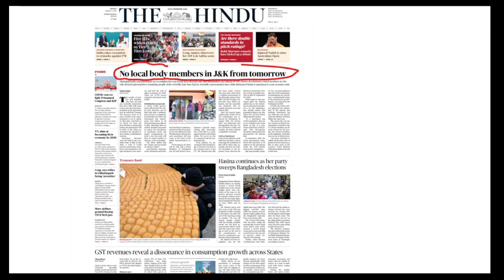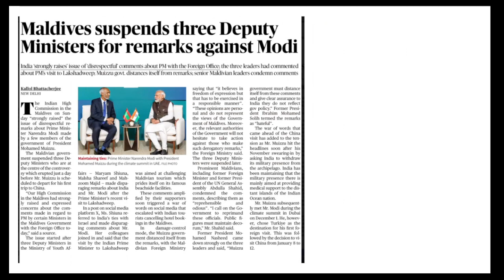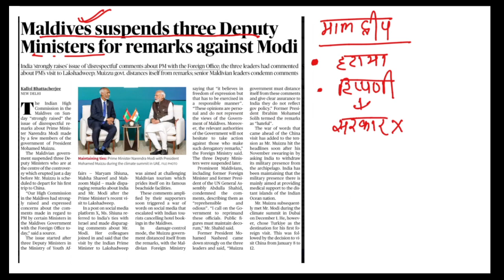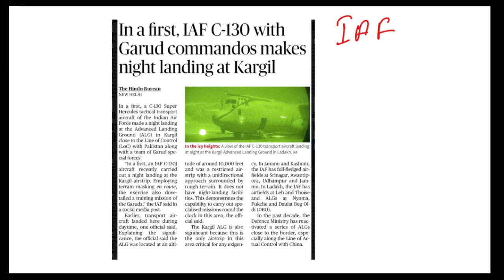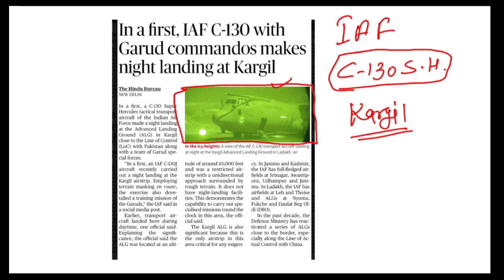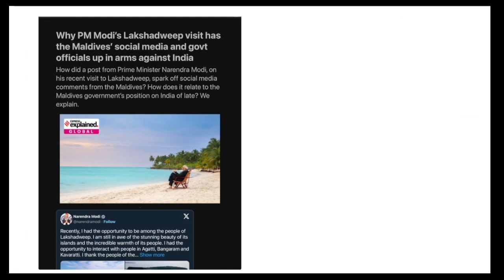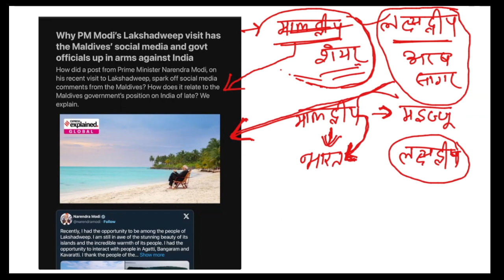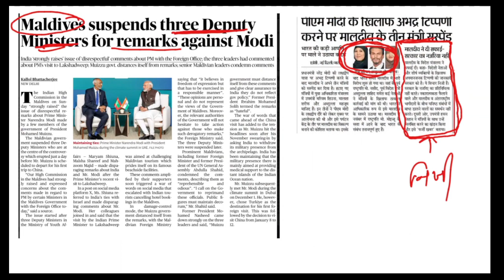Rajasthan Current Affairs 2023 (13) | Current Affairs Today for RAS 2024 | MK Sir | Class24 RAS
In this video, Mk sir discusses the current affairs today. he discusses daily current affairs in Hindi and English. He also completed the Hindu newspaper analysis along with the Indian Express Dainik Jagran and Economic Times analysis.

RAS PRE 2024 की तैयारी करने के लिए नीचे दिए गए फॉर्म को भरे👇

Preparing for the RAS 2023 Exam and looking for a reliable source of information on Economics you've come to the right place! Mk Sir provides expert guidance, tips, and tricks to help you excel in the history section of the exam.

Our videos cover various topics of Economics and the macro View of the Economy best for RAS Preparation. Mk Sir offers unique insights and tips on approaching the Economics section of the exam, including time management, note-taking, and memory techniques which help you cover the RAS Economics Section.

We also provide RAS practice tests, RAS mock exams, and quizzes to help you assess your performance and identify areas for improvement. This Video is for those who want to enhance their knowledge of Economics and crack the RAS Exam.

Get ready to master the history section of the RAS Exam with our comprehensive and reliable resources. Take your RAS preparations to the next level with Class24 RAS. Your practice is more important to cracking the RAS exam

RAS Exam 2023 | Class24 RAS

Schedule:
🟢9:00 AM - Current Affairs by Sunil Sir

RAS 2023 Schedule:
🟢10:00 AM - Geography by Sunil Sir

🟢07:00 PM - History by Nandkishor Sir

🟢08:00 PM - Nagarpalika Act by Shaitan Sir

EO/RO 2023 Schedule:
⚪08:30 AM - Geography by Sunil Sir

⚪06:00 PM - History by Nandkishor Sir

⚪09:00 PM - History by Shaitan Sir

Welcome to our Class24 RAS Exam Channel
Our channel is dedicated to helping you prepare for the Rajasthan Administrative Services (RAS) Exam | RAS Exam. We offer a variety of resources to assist you in your exam preparation, including tips, strategies, and in-depth analysis of exam topics.

Our videos cover all aspects of the RAS Exam | RAS Exam, from the syllabus to the previous year's papers, to help you prepare comprehensively for the exam. We also provide expert guidance on how to approach different sections of the exam, including General Knowledge, English Language, Mathematics, and Reasoning.

Our team of experienced educators will guide you in preparing for the exam, including the study plan, time management tips, and avoiding common mistakes. We also provide mock tests and practice papers to help you gauge your performance and get familiar with the exam pattern.

Our channel aims to provide a comprehensive and reliable source of information for RAS Exam | RAS Exam aspirants. So, whether you're a beginner or an advanced student, join us on this journey towards success and easily crack the RAS Exam.